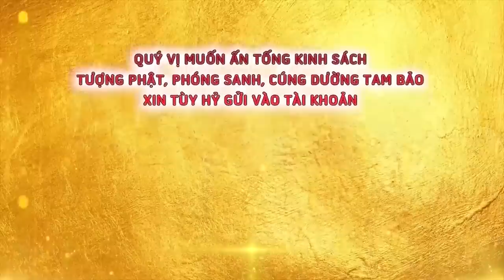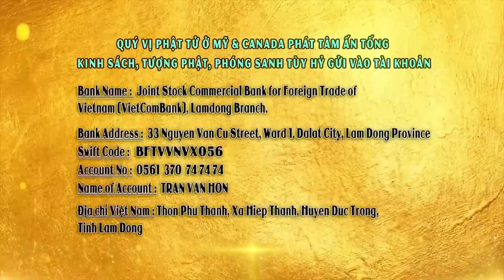Thầy Giác Nhàn hướng dẫn: SỐNG THEO CÁCH CỦA PHẬT GIÚP KHỎE MẠNH, KÉO DÀI TUỔI THỌ | Thuyết pháp hay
CHÙA QUAN THẾ ÂM: Hiệp An -  Đức Trọng - Lâm Đồng - Việt Nam.
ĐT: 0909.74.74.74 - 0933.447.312